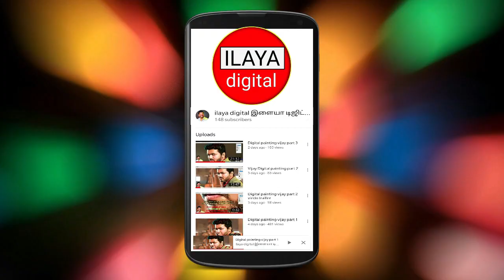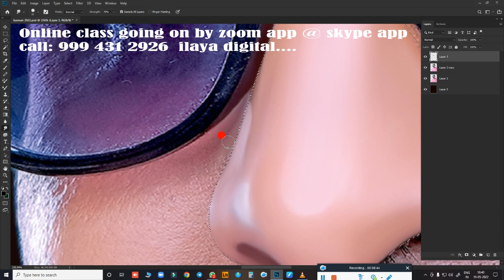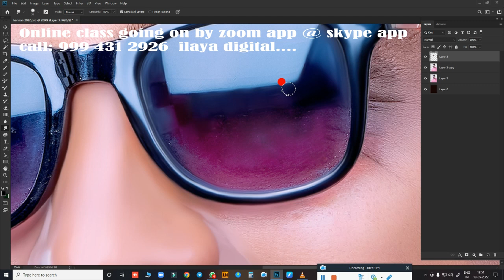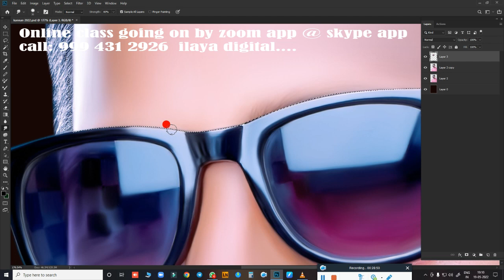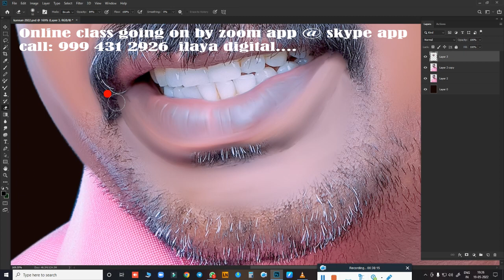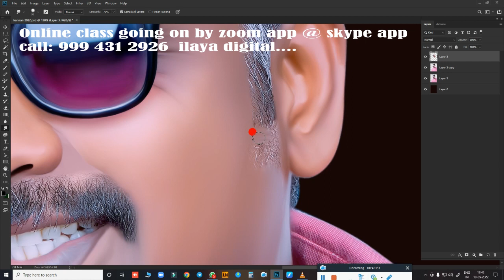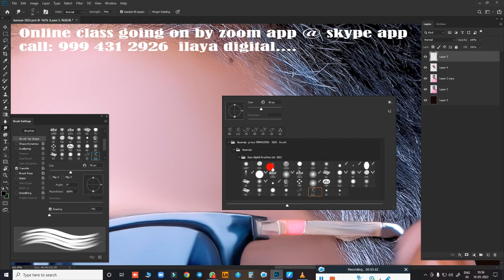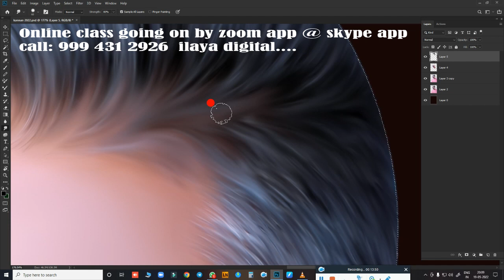Normal Man photo/Digital painting Art /Oil Effect /Digital Painting tips/ Tutorial